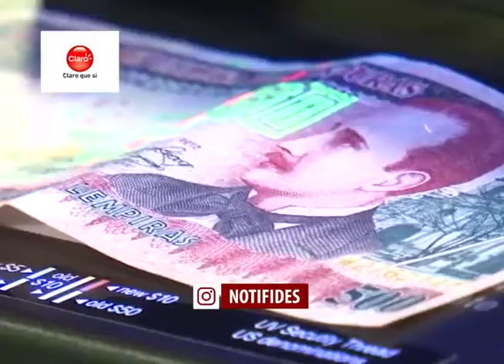Reducción del ISV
Economistas piden analizar y estudiar la reducción del Impuesto Sobre la Venta de un 15 a un 12 por ciento.